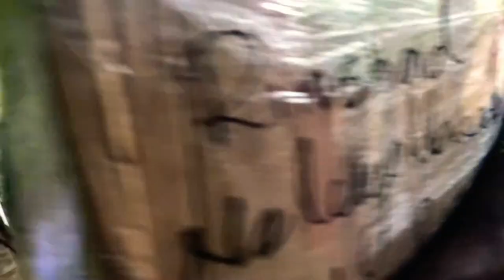After 7 years Back I seen my Dad in Sri Lanka🇱🇰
Dad is always best how many times I was avoided him but, he wan”t. Dad is always ur backbone.